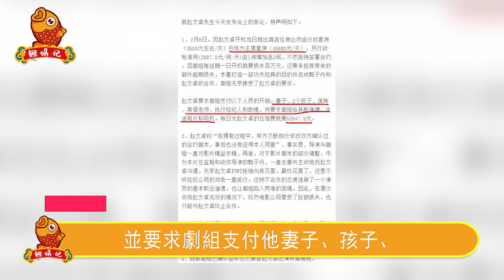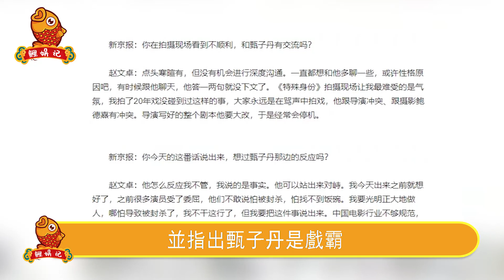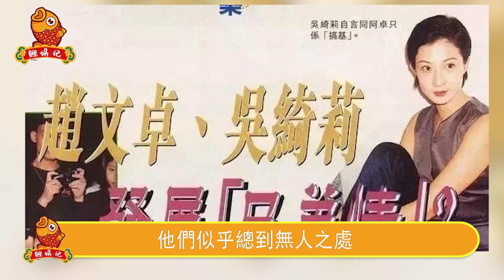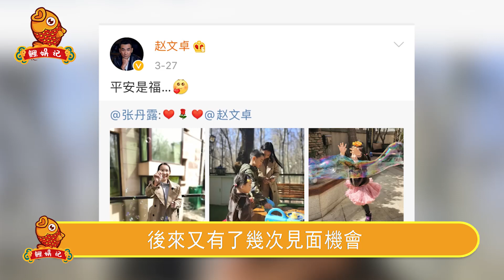梅豔芳到死都不敢見他！10年折磨6女手段令人髮指，藏了18年，趙文卓真實面目令人震驚【鲤娱记】趙文卓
驚天醜聞！高圓圓兩次出軌被捉奸，趙又廷父親多次公開破口大罵，7年婚姻背後一片狼藉，趙又廷有苦說不出
藏不住了！連娶2妻害死翁美玲，私生子曝光為母喊冤，湯鎮業隱藏35年秘密終曝光太驚人。
一兒一女都救不了她！23歲爆紅時嫁入豪門，兒子出生反被禁足，64歲宋岡陵豪門生活內幕引人唏噓。
張惠妹隱藏34年驚天醜聞被曝光，熱戀男友意外身亡，前男友“勒索”千萬封口費，49歲至今不婚背後真相心酸

娛樂周到，無需客套，歡迎大家來到鯉娛記，本
頻道每天會為大家帶來最新的娛樂報道，